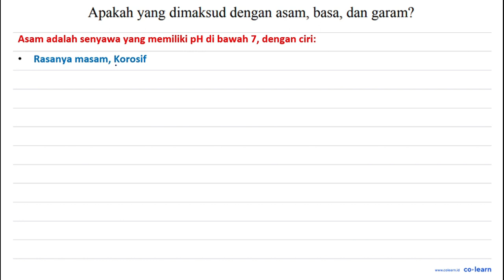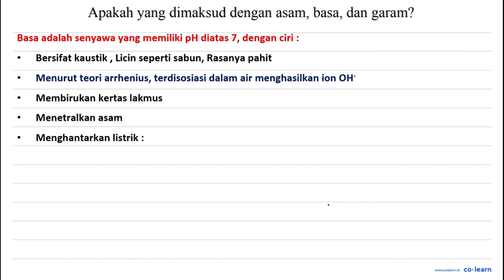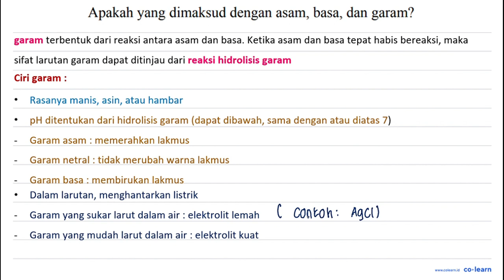Apakah yang dimaksud dengan asam, basa, dan garam?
Topik atau Materi: Perkembangan Konsep Asam dan Basa - Asam dan Basa - Kimia Fisik dan Analisis - Kimia Kelas 11 SMA -

00:00 : Bedah Soal
01:00 : Konsep, rumus dan pengertian Perkembangan Konsep Asam dan Basa
01:18 : Langkah penyelesaian soal
01:30 : Jawaban akhir
02:00 : Penutup